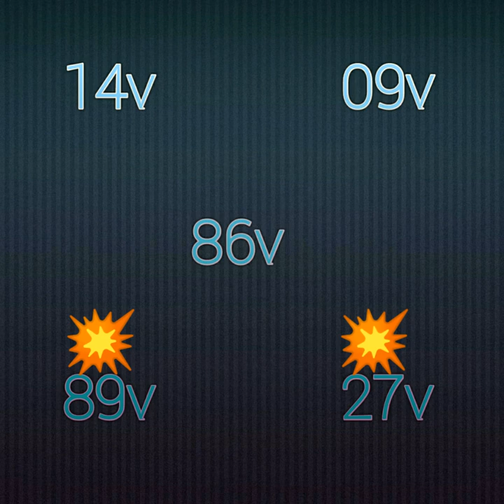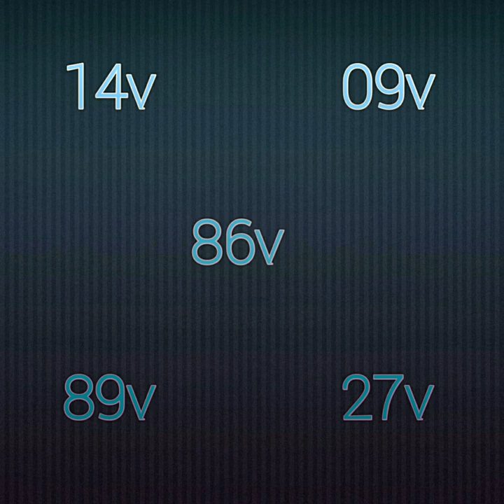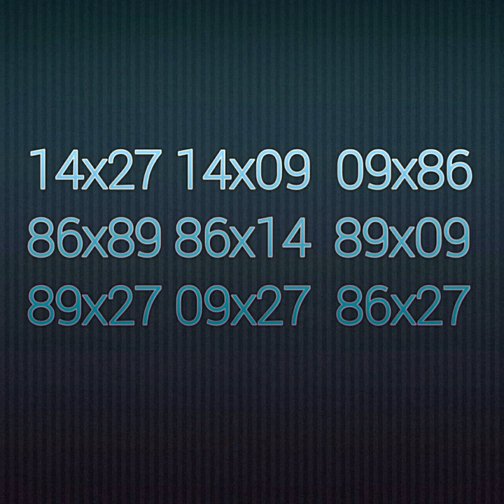Men boul ki gen 80% pou soti jodia kise 11 Novembre 2019 la Nan tiraj newyork, florida, sendomeng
LotrI